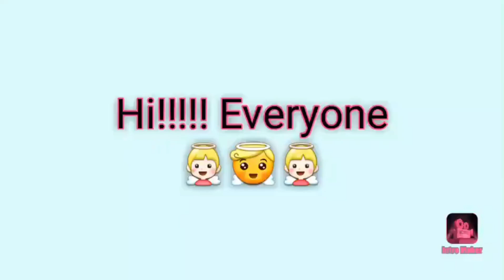How Many Times I got caught by Rod? In [ICE SCREAM 3] (part - 2)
AMAZING GAMINGZ AND SUNPLAYS CHANNEL Also Helped me to get caught by rod xD